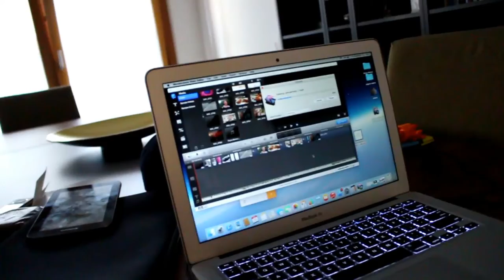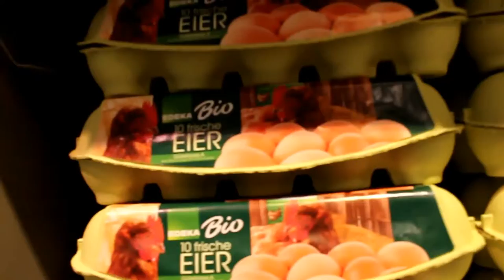Berlin Day 2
Our Adventure is still on!